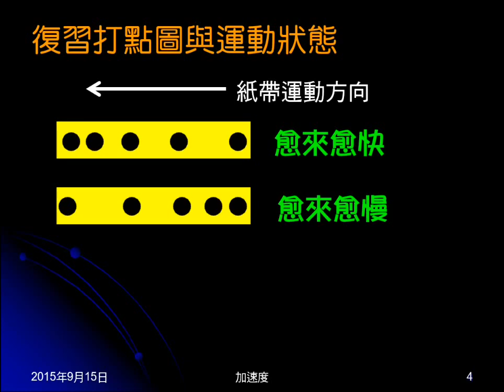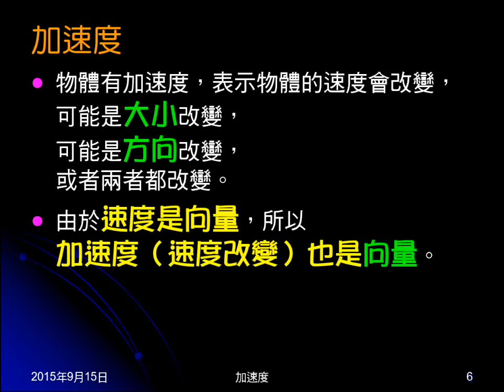104學年國三理化＿直線運動27：加速度意義與向量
以m打點計時器圖形帶出加速度意義。說明加速度是向量。